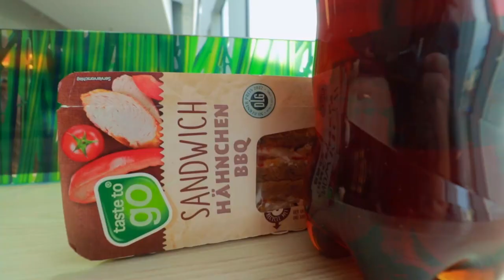Spaziergang durch Koblenz an Rhein und Mosel im Alltagsstress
Durch die Stadt Koblenz an Rhein und Mosel sind wir: Andy, MarcelTV und Simon, erst zum Handydoktor, da das Handy von Andy einen Wasserschaden hatte. Leider war an diesem Samstag geschlossen und wir sind noch schnell, so wie fast alle, durch die Altstadt Koblenz gegangen. Danach sind wir ins Kino und haben uns "Der Super Mario Bros. Film" angeschaut 😉👍 Trotz Alltag und Stress war es ein super tag mit der kleinen Stadttour und dem Filmabend im Kino! 👍🎬⭐

Mit der Kanalmitgliedschaft unterstützt du die Videoproduktion, das Fotografieren der Fotos und die Local Guide Arbeiten bei Google Maps.
Über deine Kanalmitgliedschaft freue ich mich sehr.

⭐★★★ Informative Links ★★★⭐